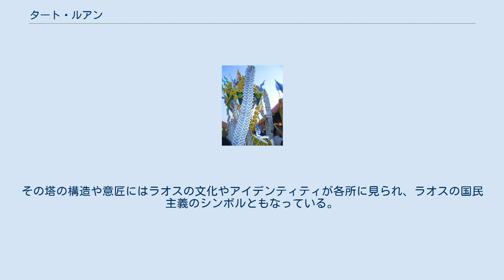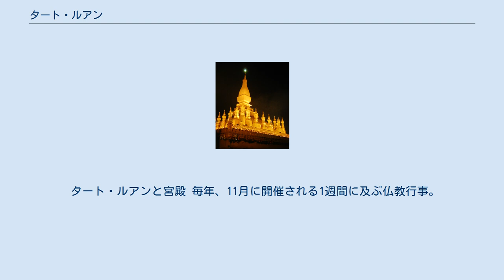タート・ルアン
タート・ルアン 地図 タート・ルアン（‍ラーオ語:ທາດຫລວງ、英語:Pha That Luang）はラオスのヴィエンチャンにある、ラオスを代表する仏塔のひとつである。
ラオスのシンボルであり、国章にもタート・ルアンが描かれている。
 16世紀、ラーンサーン王国のセーターティラート王の治世に、13世紀初頭に建てられたクメール様式仏塔の廃墟を修復、改築したものだと伝えられている。
紀元前3世紀にマウリヤ朝のアショーカ王が派遣した仏僧によって建立されたインド寺院が基になっているとも言われているが、真偽は分かっていない。
ブッダの遺物が塔内に残っているとも言われている。
タート・ルアンは19世紀にタイの侵略を受け破壊されたが、その後再建された。
その塔の構造や意匠にはラオスの文化やアイデンティティが各所に見られ、ラオスの国民主義のシンボルともなっている。
現在、タート・ルアンの敷地内には入れるが、内部には入ることが出来ず、観光客は周辺から外観を眺めるのみとなっている。
 タート・ルアンと宮殿 毎年、11月に開催される1週間に及ぶ仏教行事。
タートルアン広場に多くの屋台が立ち並び、蓮の花、蝋燭、線香などを手に寺院、仏塔の周りを3周した後、仏前に供えるビエンチエン行事やラオス全土の僧侶がビエンチャンに集結し行う早朝の托鉢などが行われ、例年約30万人の人出でにぎわう。
タート・ルアンの夜間ライトアップも行われる。